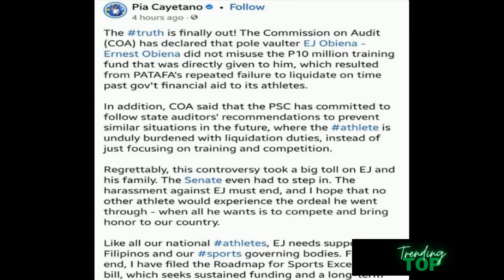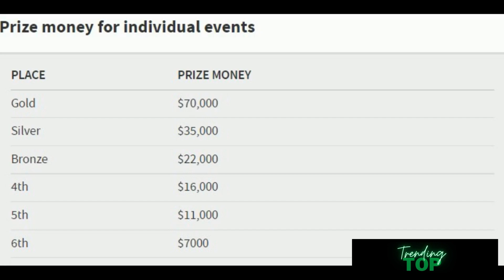The Dramatic Story of Ernest John Obiena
The video covers the crazy life of Ernest John Obiena. Glimpse of his biography, controversies with PATAFA and recent achievements. Let's go and watch the roller coaster life of EJ Obiena.

Ernest John Obiena was born on November 17, 1995 in Tondo, Manila. His dad is a pole vaulter and represented the Philippines in the South East Asian Games. His mom was a Hurdler and his sister is also a national record holder in pole vaulting.

Ernest John Obiena is a pole vaulter representing the Philippines in the SEA GAMES, ASIAN GAMES, WORLD CUP and many more. He also represented the country in the 2020 Tokyo Olympics. Recently he won bronze in the World Athletics Championship.

ej+obiena+2022
ej+obiena+latest
ej+obiena+world+athletics+championships
ej+obiena+stavhoppsgala+2022
ej+obiena+tokyo+2020
ej+obiena+seagames
ej+obiena+sea+games
stavhoppsgala+2022
ej+obiena+sweden
ej+obiena+2022
ej+obiena+poland
ej+obiena+poland+2022